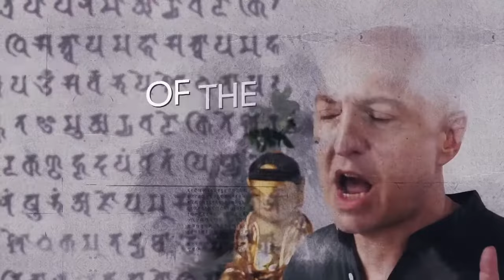The ONLINE COURSE in Zen /// Hyon Gak Sunim //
Hyon Gak Sunim's online course in Zen is a fresh new approach to teaching Zen online.

Hyon Gak Sunim offers his 30 years of intensive Zen practice to others, regardless of their ability to pay or not. He is not supported in his efforts by any organization or religious Order [종단] or temple. He is able to share these teachings only due to the generosity of others.  If you wish to support his work, any donation you make will go directly toward his insurance, his health costs, and other important living expenses.

현각스님은 30년간의 강도 높은 선수행 경험을, 대가를 지불 할 수 있는 경제적 여력에 상관없이, 그 누구에게나 나누어 주고자 합니다. 스님은 이러한 노력을 이어 나가는데 필요한 지원을 그 어떠한 단체, 예컨데 종단 또는 사찰로부터도 전혀 받지 않고 있습니다. 이 거지 같은 승려의 멈추지 않은 활동을 지원하고 싶으시다면, 기부에 동참해주십시오. 기부금은 스님의 건강 보험, 건강 유지비 그리고 기타 필수 생활비로 바로 사용됩니다.

크라우드 펀딩과 비슷한 방식으로 운영됩니다.  현각스님이 참 수행 지도해주는 활동을 지속적으로 이어나갈 수 있도록 정기 구독료를 매달 기부해주시는 경우에는, 웹에서 공개적으로 이용 가능하지 않은 여러 콘텐츠뿐만 아니라 다른 어느 곳에서도 보실 수 없는 웹 톡, 법문, 비디오, 독경 및 스님의 여러 실황 방송을 받아보실 수 있는 기회가 제공됩니다.

독일 법률에 따라 여기에서 수집 된 자금은 임대료 및 유틸리티를 포함하여 독일 불이선원의 공식 운영 비용으로만 사용할 수 있습니다.